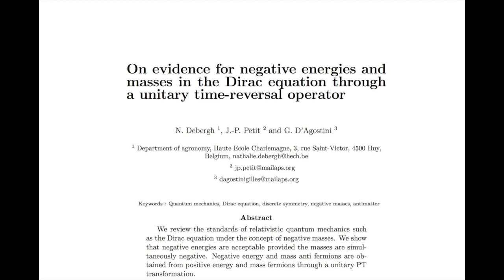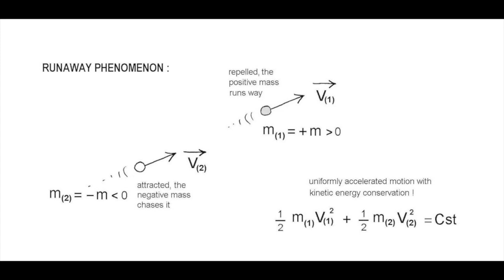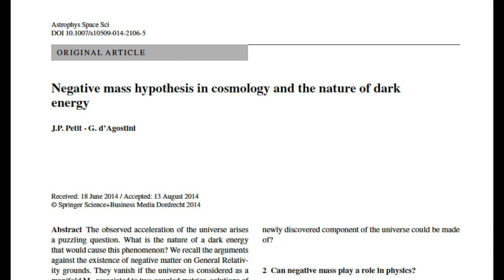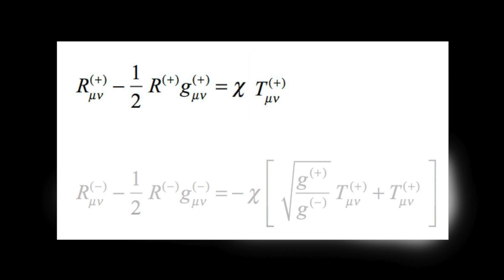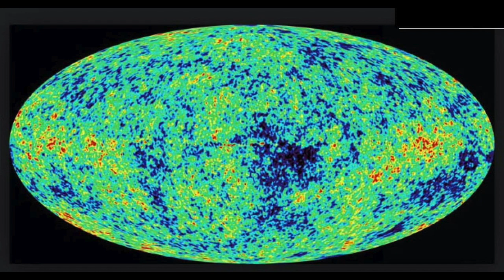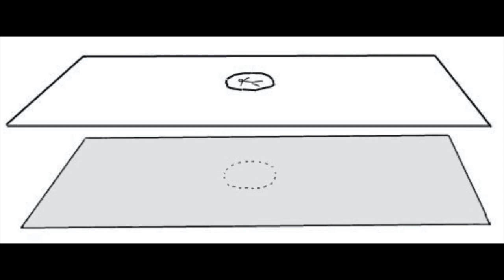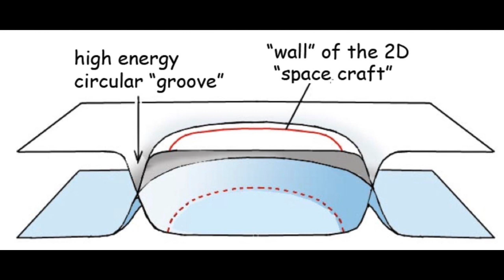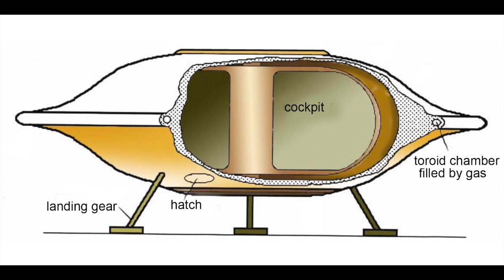Jean-Pierre Petit's theory about FTL interstellar travels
NEW: associated paper for the Estes Park Workshop proceedings (much more important than the video):
The video is a quick popularized presentation in English of the Janus cosmological model, a bimetric theory of gravitation involving negative mass published in peer-reviewed journals. How the model can make (apparent) faster-than-light interstellar travel possible. ENGLISH SUBS also available.

Videoconference presented at the Advanced Propulsion Workshop, Estes Park, Colorado, 14 September 2018.
LINKS IN THE VIDEO:

2:02 - Latest paper about negative energy states in QFT:

2:50 - Hermann Bondi's 1957 paper about negative mass in GRT:

4:35 - Negative mass hypothesis and the nature of dark energy (Astrophysics and Space Science, 2014):

6:40 - Constraints on Janus Cosmological model from recent observations of supernovae type Ia (Astrophysics and Space Science, 2018):

6:40 - The Janus Cosmological Model and the fluctuations of the CMB (Progress in Physics, 2018):

TO GO FURTHER IN THE MASS INVERSION PROCESS:

• Cancellation of the central singularity of the Schwarzschild solution with natural mass inversion process (Modern Physics Letters A, 2015):

• Mass inversion in a critical neutron star: An alternative to the black hole model – 1st part (COSMO-17 meeting):
• Mass inversion in a critical neutron star: An alternative to the black hole model – 2nd part (COSMO-17 meeting):

• And the Janus video series on YouTube (French presentation with English subs), especially episode #22 "Black hole VS mass inversion" about the Schwarzschild solutions and the classical black hole model, cut in five parts: